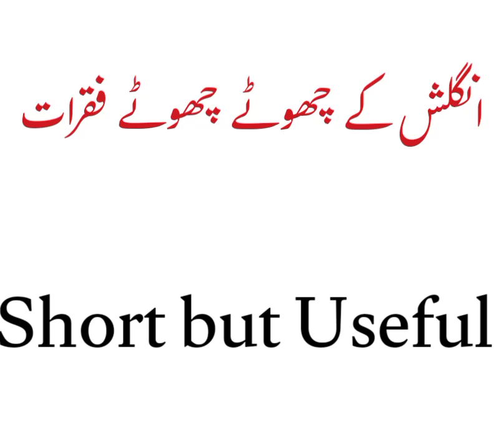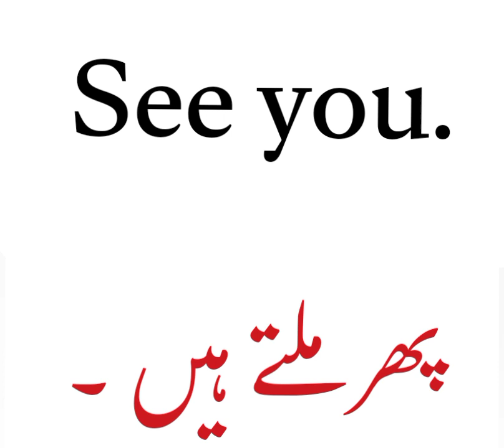English grammar lesson.134|Short English sentences|Short English sentences with Urdu|spoken English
English grammar lesson. |Short English sentences|Short English sentences with Urdu|spoken English